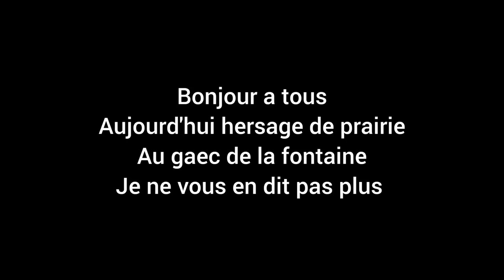HERSAGE DE PRAIRIE AU GAEC DE LA FONTAINE 🔵⚪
salut à tous et bienvenue pour cette nouvelle vidéo aujourd'hui hersage de prairie au GAEC de la fontaine avec un New Holland T6 160 et une herse Ponge de 6M
on se dit a très vite pour de prochaines vidéos
Bastien agripassion
créateur de vidéos
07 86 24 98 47